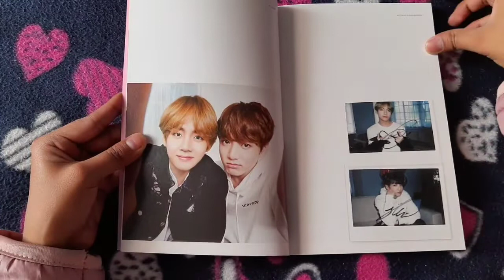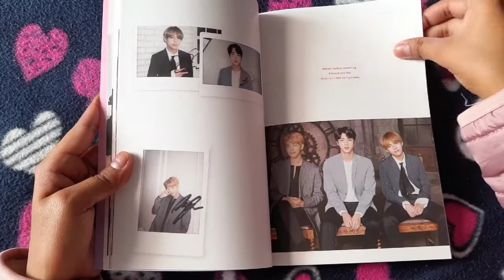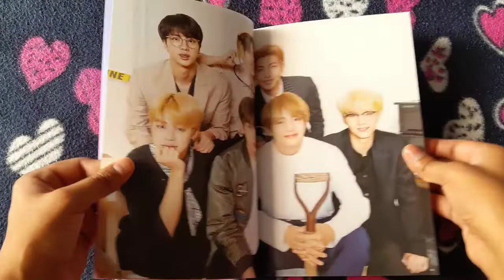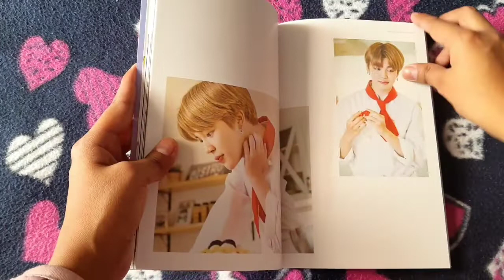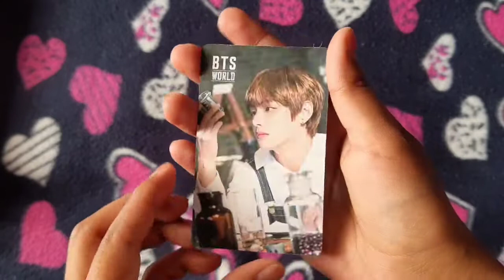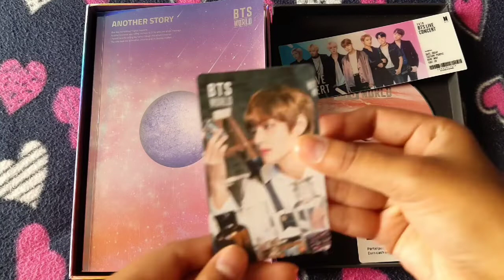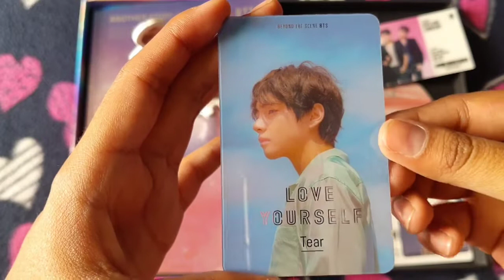✰BTS WORLD OST Album Unboxing + regalitos✰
Mi álbum favorito de todos, me emocioné tanto con mi photocard doble!!❤️ No puedo estar más feliz ✨

💫Canal Aurora Dance🌠